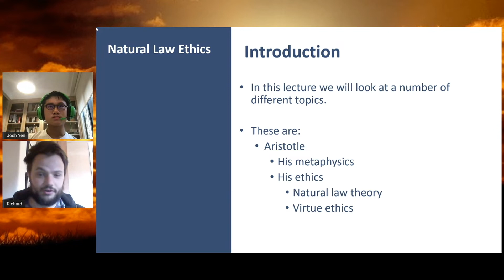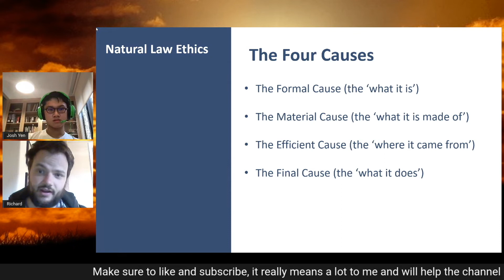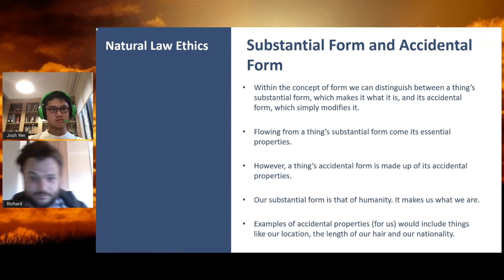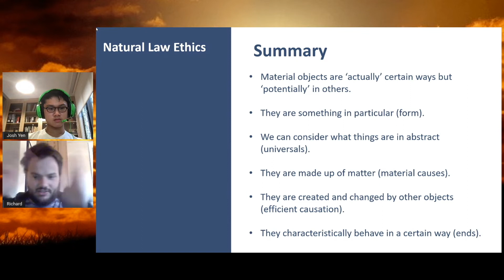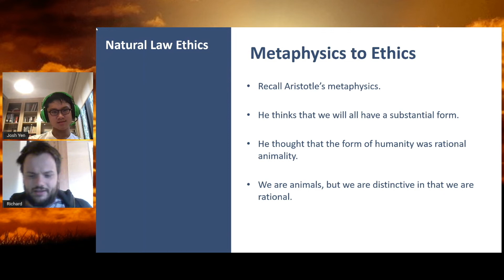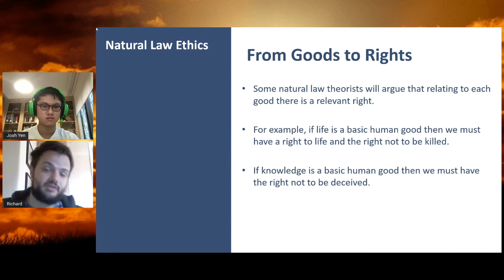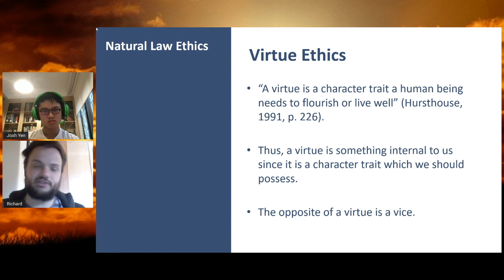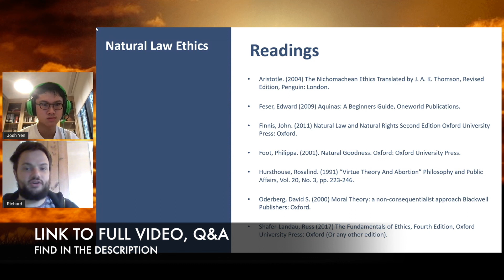Dr. Richard Playford Introduces Virtue Ethics, Metaphysics and Thomism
A succinct lecture covering key elements of Aristotelian ethics, Thomist ethics, and more.
In this video, I have Dr. Richard Playford on my channel to introduce these key concepts, bringing his expertise in the field to discuss complex ideas like hylomorphism, metaphysics, and more.
I hope you enjoy this lecture.
Original Video/ Livestream (w/Q&A)
Timestamps:
0:00 Introduction
0:27 Aristotle
1:20 What is metaphysics?
2:55 Key Concepts of Aristotelean Metaphysics
3:19 Acts and Potency
4:39 Aristotelean Causation
12:18 Universals & Platonic Forms
18:06 Metaphysics to Ethics
21:43 Finding the Goods
27:30 Virtue Ethics on the Good
31:55 Conclusion
My Podcast: Dostoevsky and Us
My guide to Christianity, apologetics and improving your relationship with God